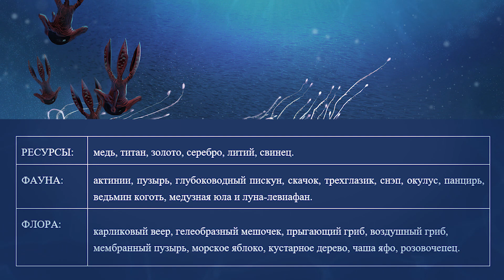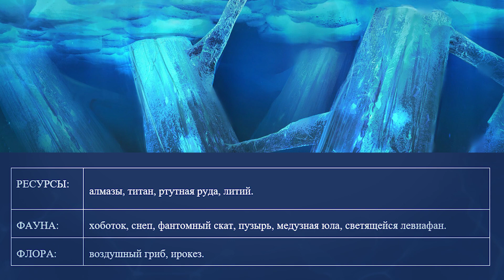SUBNAUTICA: ВЫРЕЗАННЫЕ БИОМЫ / ЧТО ХОТЕЛИ, НО ТАК И НЕ ДОБАВИЛИ В ИГРУ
Это видео, рассказывающее про все удалённые (вырезанные) биомы игры Subnautica. Если вы любите интересные факты по Subnatica (в том числе по Below Zero), вырезанный контент игры и нереализованные концепт-арты, то этот материал для вас. Здесь рассказывается о десяти удалённых биомах Сабнатика, восемь из которых являются полномасштабными биомами с флорой, фауной и ресурсами. А два биома Subnautica будут очень интересными мини-биомами. Надеюсь, что данное видео про вырезанные места и локации игры будет полезным.